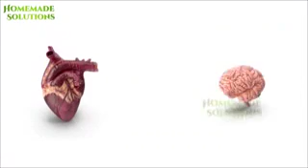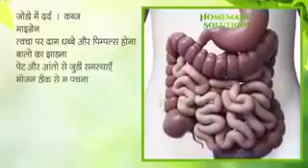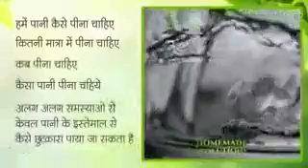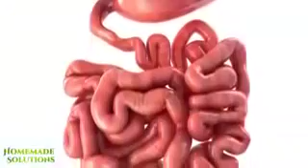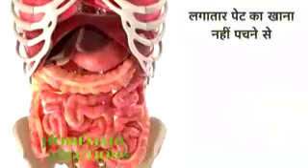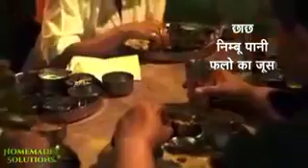Importance of water in our Body